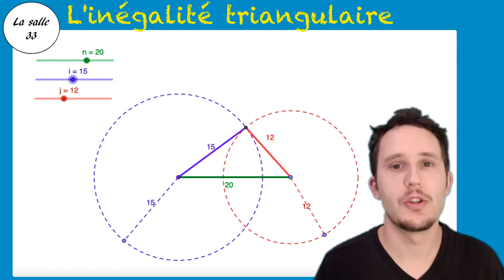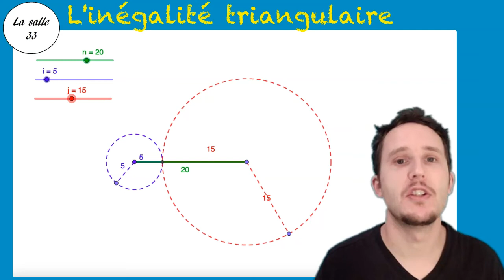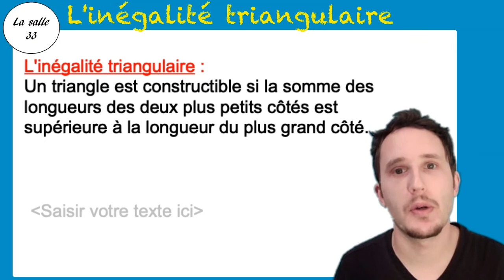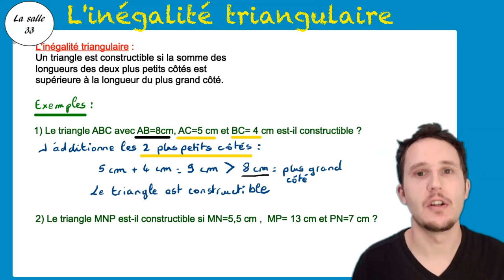Comment savoir si un triangle est constructible ou non très rapidement !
[Cours de mathématiques de Collège]
CONTENU : Explications de la propriété dite de l'inégalité triangulaire puis deux exemples d'application.
|Niveau : 5ème|